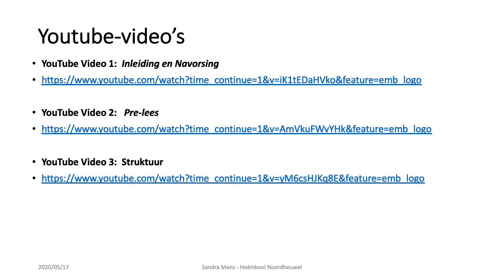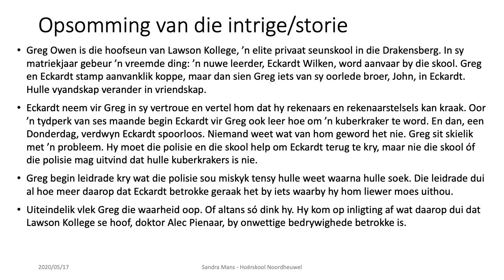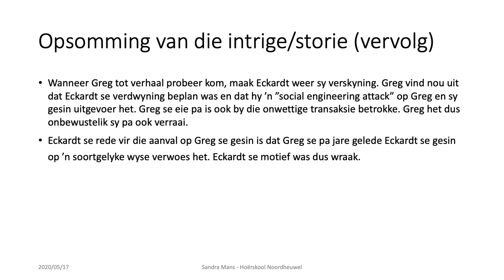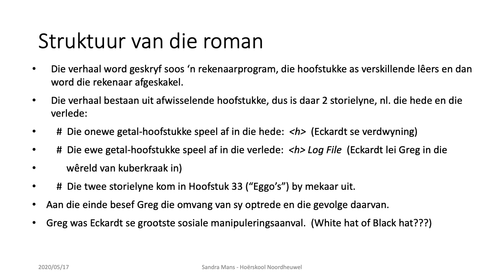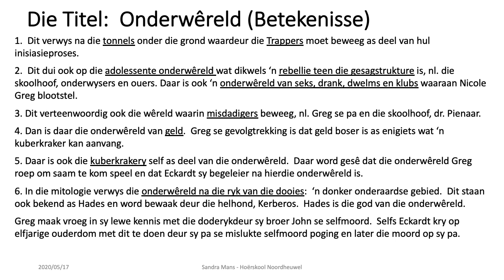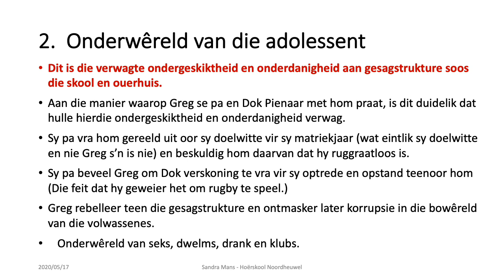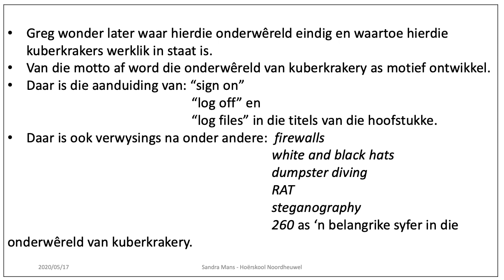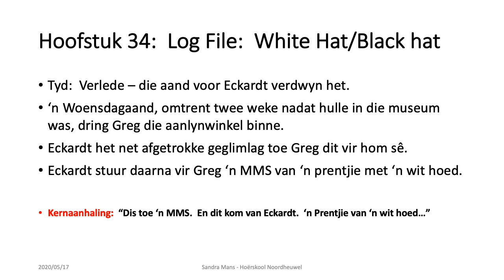AFRIKAANS GRAAD 12: 19 Mei 2020 - periode 1 (19121)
19 Mei 2020 om 08:00 - 08:25
Onderwyser: Me van Baalen/ Me van Zyl
Kode: 19121